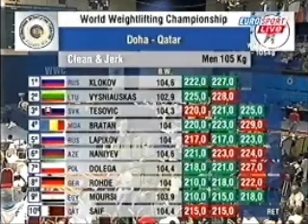Frank Rothwell's Olympic Weightlifting History 2005 WWC Dmitry Klockov 105 Kg Champion